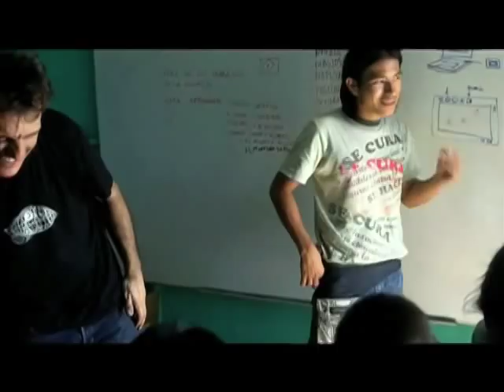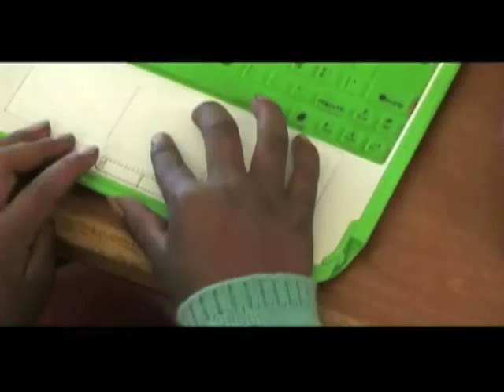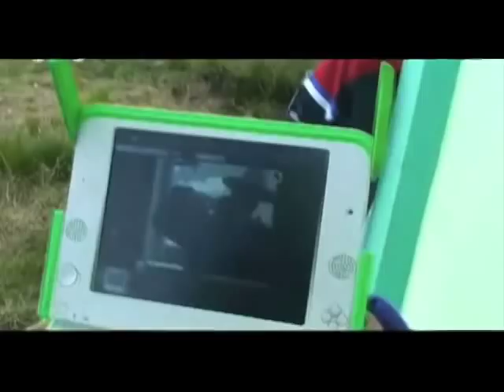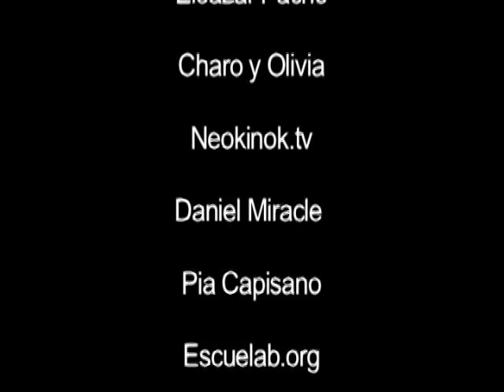Cuentos en Aymara, Stories in Aymara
Un taller Audiovisual con el OLPC con los Shipibos en Canta Gallo, Lima y con los Aymaras en Lacachi, Puno- Peru